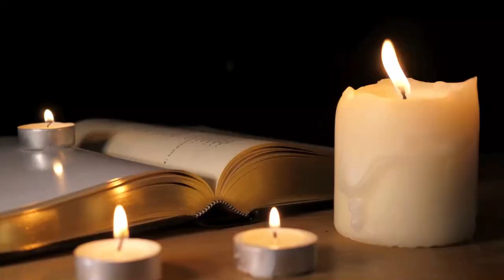Who Was Born & Who Died On June 22: Music History Today Segment June 22